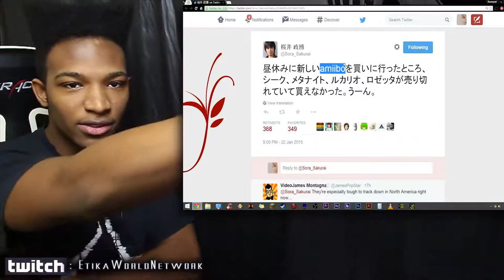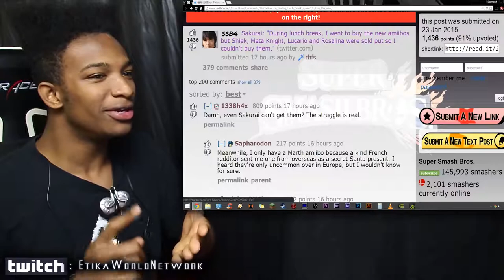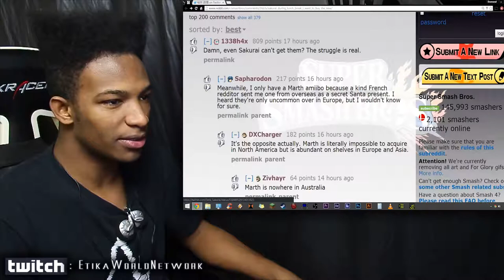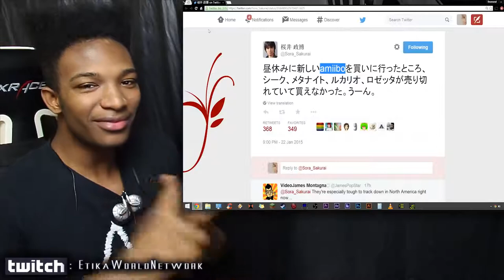Even Daddy Sakurai Can't Purchase the Newly Released Amiibo.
Original Upload Date: January 23rd, 2015